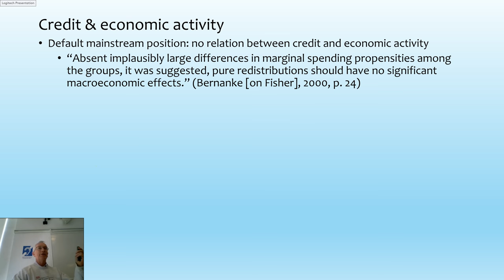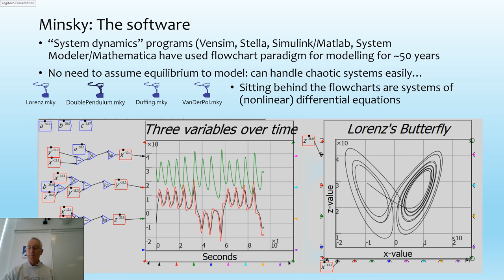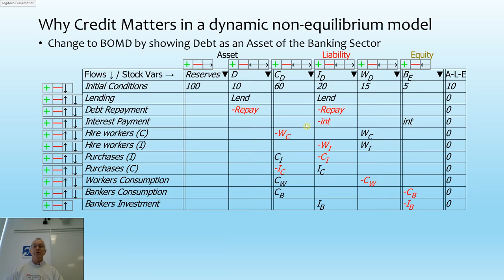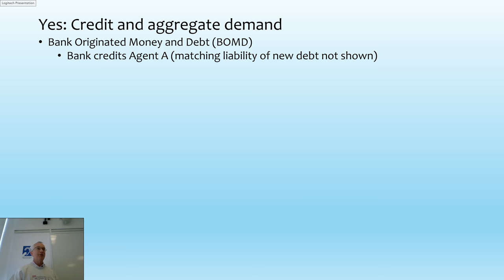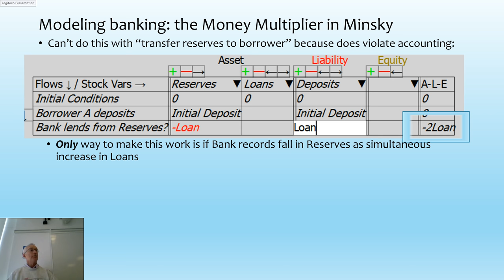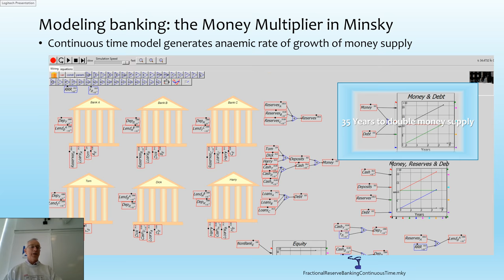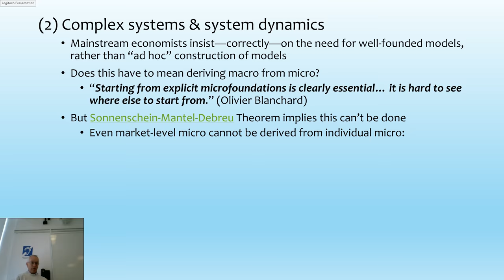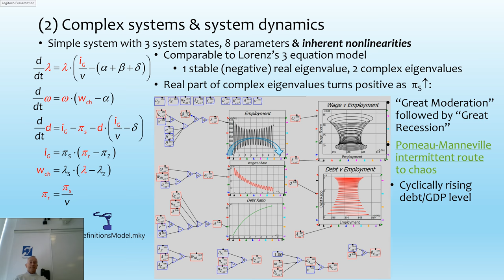Banking and "The Money Multiplier"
"Fractional Reserve Banking" and "The Money Multiplier" are two of the most reviled aspects of the current monetary system for libertarian and Austrian inclined thinkers. Post Keynesian thinkers like myself and leading Central Banks argue that these things don't exist: they're economic textbook models that are in fact fundamentally wrong, and people railing against them like my good mate Mish Shedlock are in fact "tilting at windmills"

I decided to model "Fractional Reserve Banking" in my Minsky software for this talk I gave at DMU University in Leicester. The result was somewhat different to what I expected: you can create money the Money Multiplier way: it's not impossible, as some Post Keynesians claim But for this to work, all bank loans have to be "cash only"--which clearly they're not.

I cover the money multiplier model from about the 25 minute mark in this video, and I'll do a slower, more detailed set of videos on it shortly.